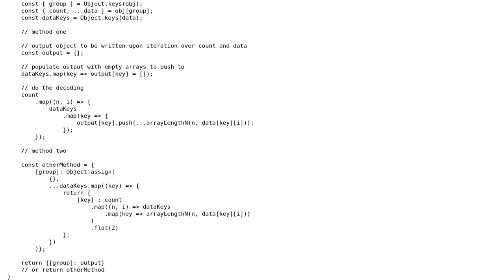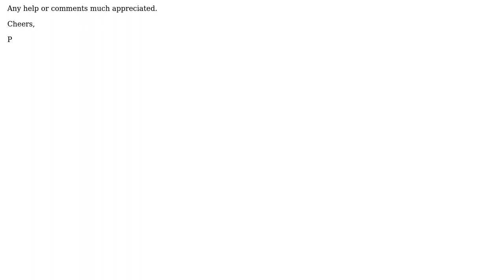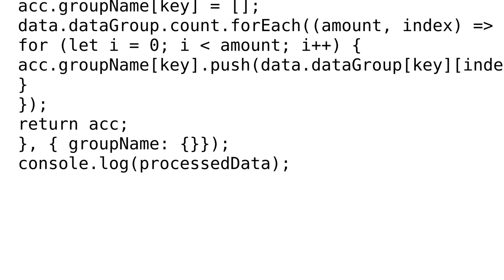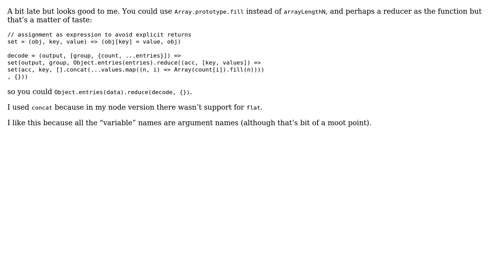Code Review: Javascript Object of Arrays manipulation (2 Solutions!!)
Code Review: Javascript Object of Arrays manipulation

With thanks & praise to God, and with thanks to the many people who have made this project possible! | Content (except music & images) licensed under CC BY-SA | Music | Images & others | With thanks to user morbusg user Batters user Alon Yampolski and the Stack Exchange Network Trademarks are property of their respective owners. You are responsible for your own actions.